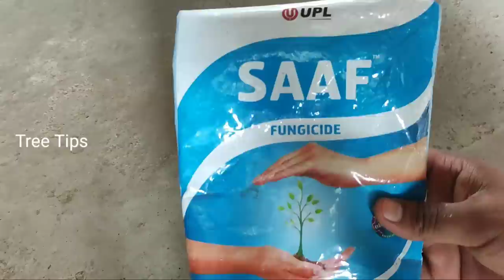গাছে ভাত দিলে কি হয় দেখুন/ Unknown Uses of Rice - সব ধরনের গাছে ভাতের ব্যবহার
সুপ্রিয় দর্শক
এই ভিডিওতে দেখানো হয়েছে গাছে বাদ দিলে কি হয় ।। আমরা অনেক সময়ই আমাদের বাড়িতে বেঁচে যাওয়া ভাত ফেলে দিই তবে এই ভাত না ফেলে আমরা যদি আমাদের গাছে সার হিসেবে ব্যবহার করি তাহলে আমাদের কাজগুলোকে বিভিন্ন রকম সমস্যার হাত থেকে বাঁচাতে পারবে যেমন ধরুন যদি দেখা যায় -

আমাদের লেবু গাছে সময়মতো ফুল আসছে না। বা লেবু গাছে ফুল এলো ফুলগুলো ঝরে যাচ্ছে। এই সমস্যার সমাধান হবে। এছাড়াও যদি দেখা যায় আমাদের লেবু গাছের বা অন্যান্য গাছের সময়মতো বৃদ্ধি হচ্ছে না।  যদি দেখা যায় আমাদের লঙ্কা গাছের ফুল ঝরে যাচ্ছে। বা সময়মতো বৃদ্ধি হচ্ছে না। এবং জবা গাছে প্রচুর ফুল ফল পেতে হলে আমরা যদি সঠিকভাবে ভাত কে সার হিসেবে ব্যবহার করি।  তাহলে আমাদের সব ধরনের গাছে আমরা প্রচুর পরিমাণে খুব সহজেই ফুল ফল পাব। তারই কিছু সহজ পদ্ধতি আপনাদের সামনে তুলে ধরা হয়েছে।।

সব ধরনের গাছ থেকে বেশি ফুল ফল পেতে এবং পাতা হলুদ হয়ে যাওয়া বন্ধ করতে ৩ - টি সহজ পরিচর্যা

How to change the soil in the tub of guava tree to get bumper yield/ and guava plant care

গুটি ঝরা বন্ধ করতে পেয়ারা গাছে ফুল আসার আগে এবং পরে পরিচর্যা/Complete care of guava tree

সব ধরনের গাছে সারা বছর দেওয়ার জন্য জৈব মিশ্র সার/how to make organic fertilizer at home-

গাছে কোন সমস্যার জন্য । কি সার প্রয়োগ করতে হবে জেনে নিন। ব্যবহারের সঠিক পদ্ধতি এবং পরিমাণ